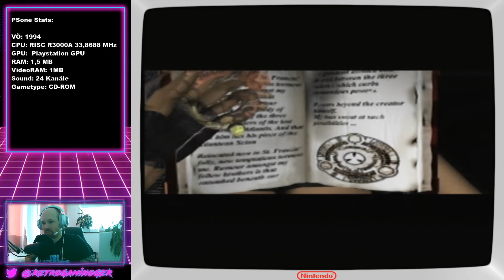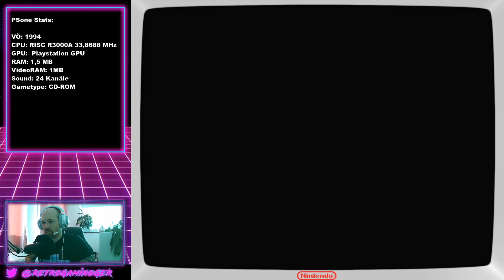Tomb Raider 1 (1996) #8 - Retro Lets Play [PS1] [German]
Ich spiele Tomb Raider 1 (1996) auf meiner PSone (PlayStation 1 Slim)

«CREDITS»
Endcard Visual: Retrowave (artwork by @visualdon)

Stichworte: TombRaider, RetroGaming, PlayStation, RetroLetsPlay, Lara Croft, Sony, Vintage, OldSchool, Konsolen